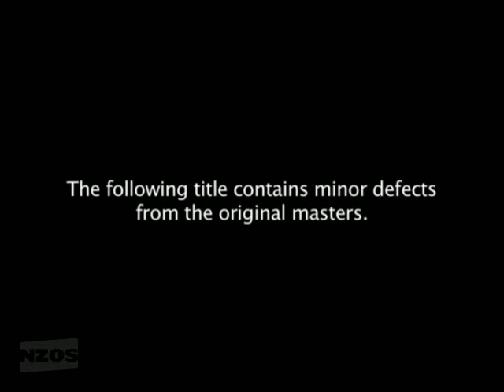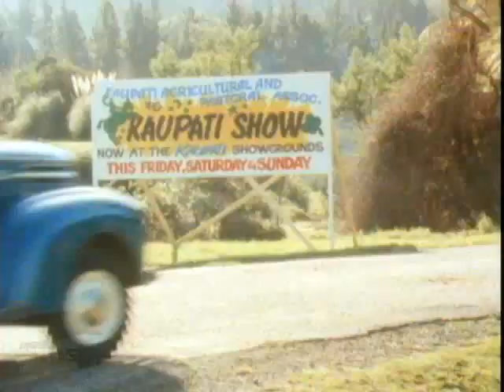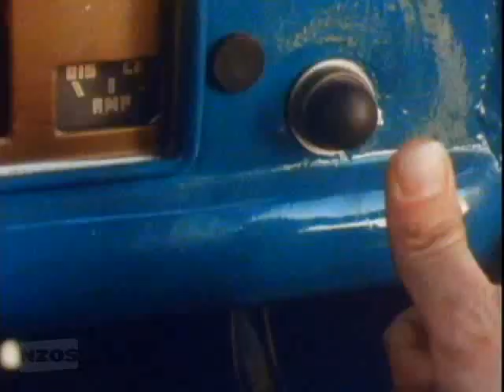Terry and the gun runners Episode 5